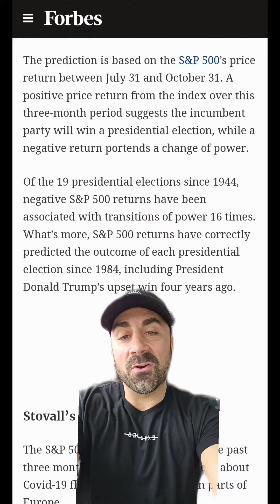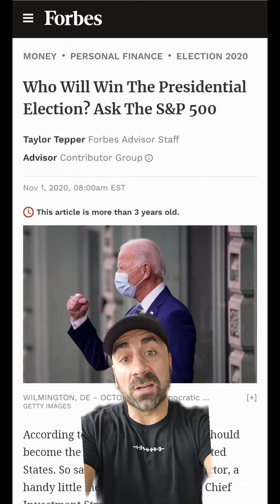Will the S&P 500 Predict the Next Prezzy Again?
The S&P 500 Index has correctly predicted who wins the selection correctly since 1984 and is 16/19 since 1944.

If the markets continue to perform well throughout this year, it means we could be stuck with 4 more years of brimming diapeys, choco choco chip ice cream throating and 10% to the parmesan dealer.

If the fed cuts rates or stops raising them, this could mean even more growth is ahead for the markets. Will we have an octeganarian dirt merchant for another 4? I guess we'll see.